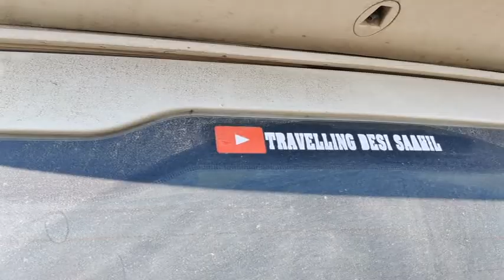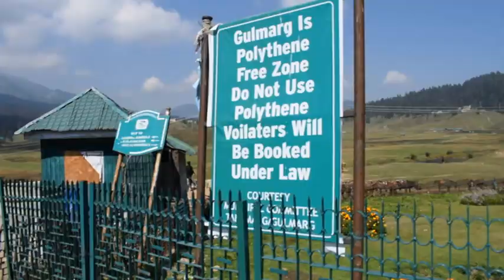volg 2 || GULMARG|| Srinagr